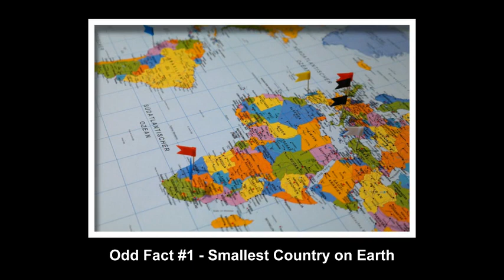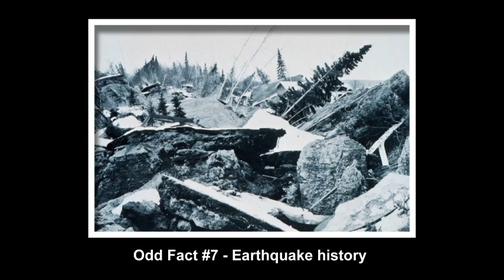8 Odd Facts About the Earth - Learn More About Your World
- 8 Odd Facts About the Earth. Discover things about your world that you may not know. Challenge your friends to learn these Odd Earth Facts.